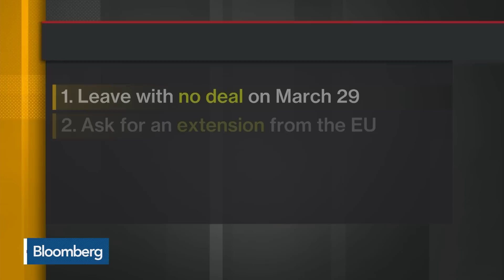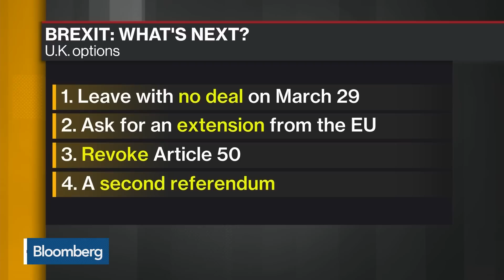May’s Brexit Deal Rejected Again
Mar.12 -- The U.K. Prime Minister’s latest Brexit plan has been roundly rejected by the Commons, opening the door to further political crisis and also paving the way for a potentially chaotic exit from the EU. Bloomberg’s Sebastian Salek reports on “Bloomberg Daybreak: Asia.”